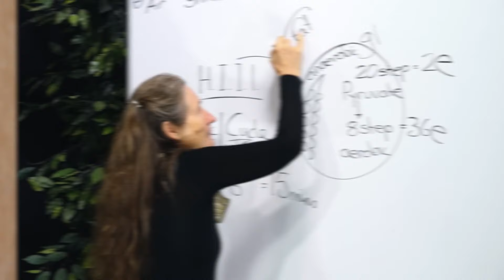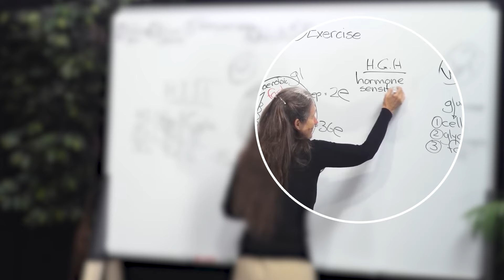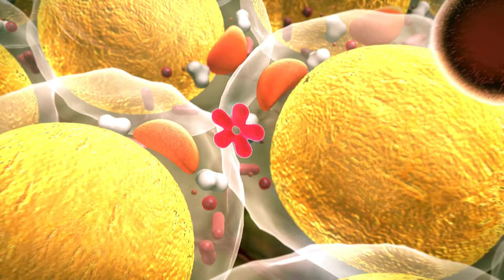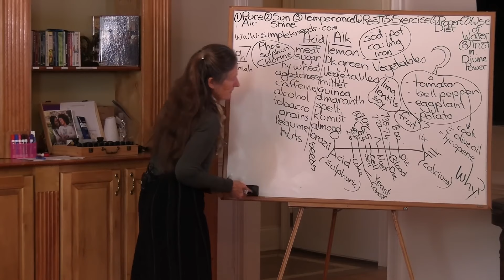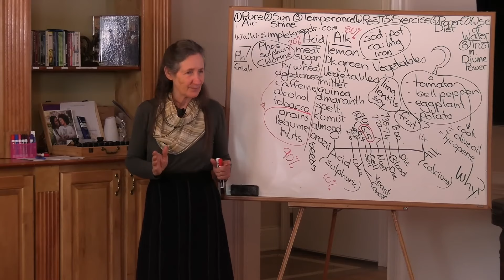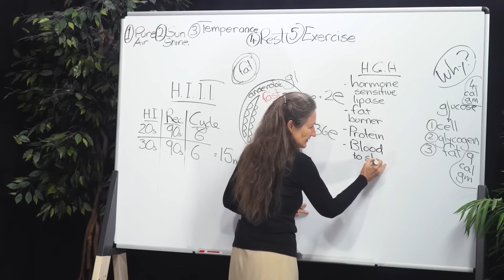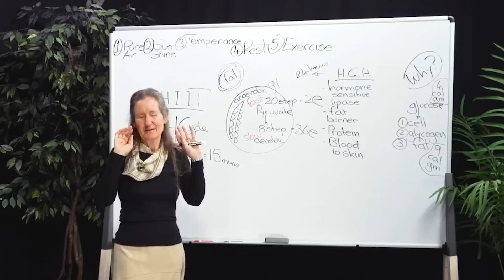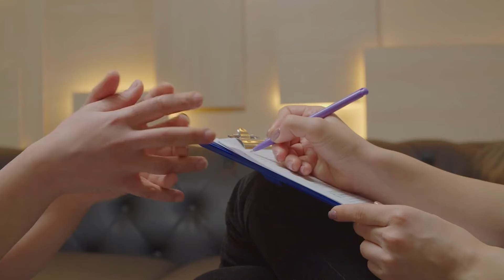TERRIFYING WARNING: Barbara O'Neill Just EXPOSED The Key To Health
Discover the shocking health warnings from Barbara O'Neill that could change your life!

Barbara O’Neill’s Best Seller: Self Heal Book👇

Barbara O’Neill’s Natural Herbal Remedies Book👇

In this eye-opening video, we delve into Barbara O'Neill's latest revelations about processed foods and their impact on our well-being. Learn why your diet choices matter more than you think and uncover the hidden dangers lurking in everyday foods. Barbara O'Neill's expert insights will help you make informed decisions about your health and nutrition. Don't miss this crucial information that could revolutionize your approach to eating and living. Watch now to arm yourself with knowledge and take control of your health journey!